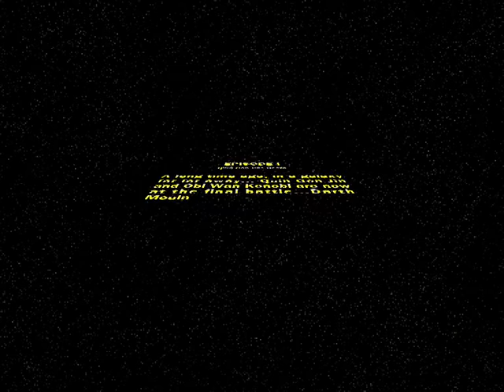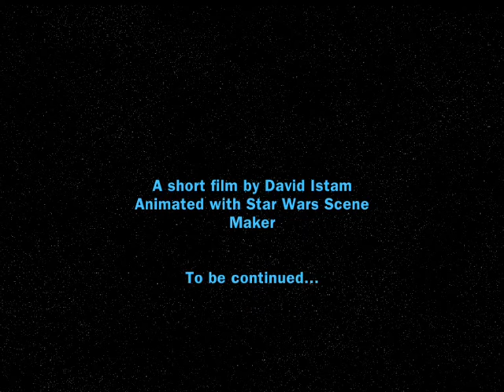Quin Gon Jins Death part 1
Hi! This is the first part of "Quin Gon Jins Death"